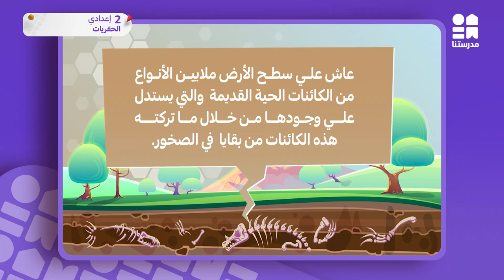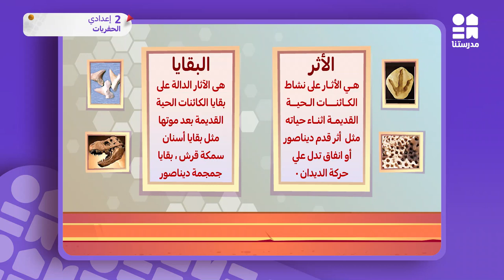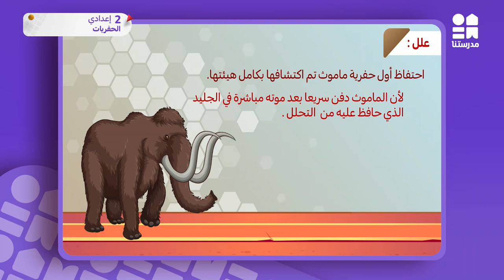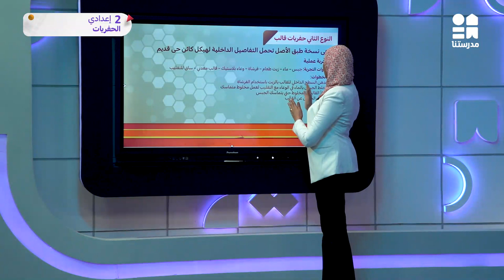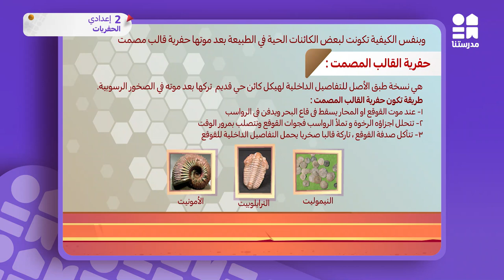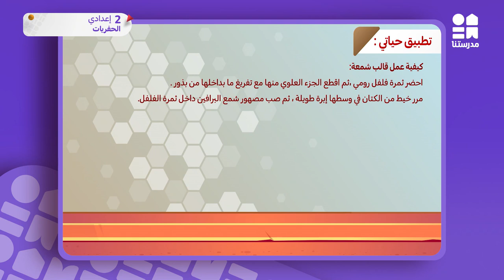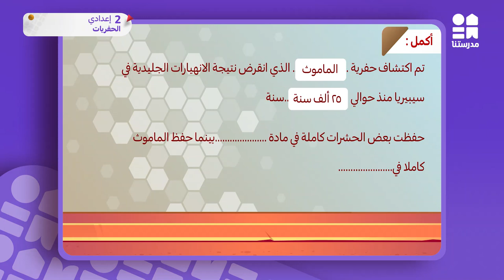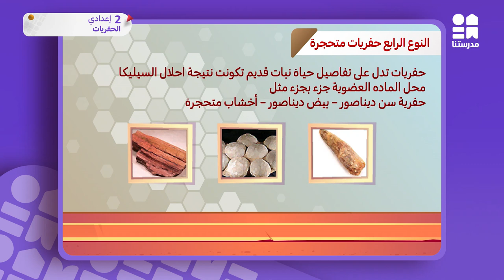الحفريات | الصف الثاني الإعدادي | مادة العلوم ج1